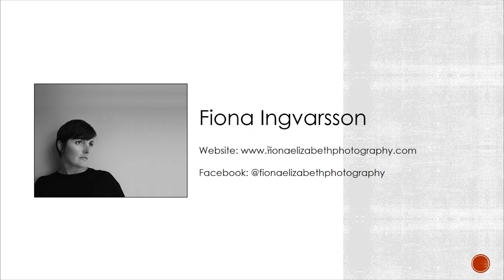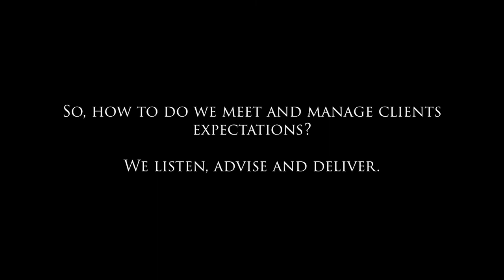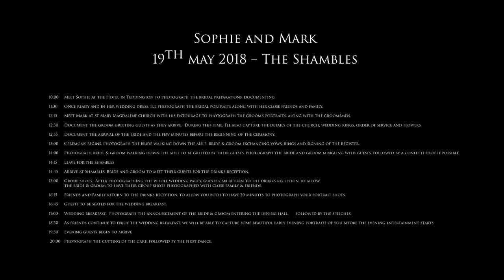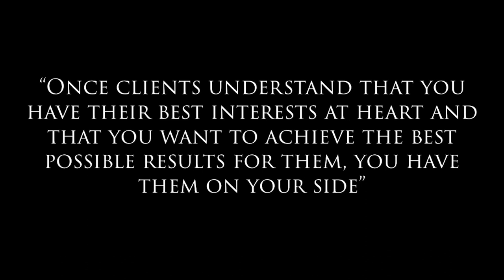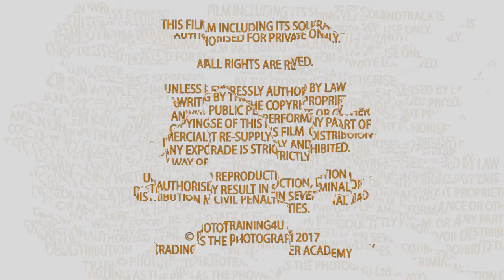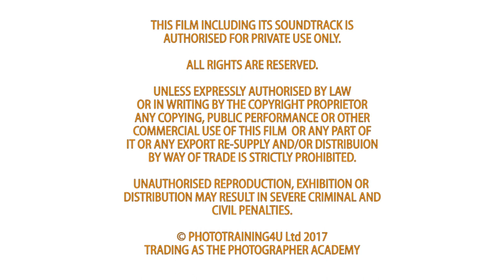ACADEMY LIVE | Fiona Ingvarsson - Wedding Photography: Meeting Clients Expectations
Often the smallest bit of advice, care and attention to detail can create the huge amounts of trust between us and our clients. This goes a long way in managing client expectations and is the best way to create beautiful images for our clients, deliver quality photography and strengthen our brands. Join me on Thursday 15th June to find out how best to achieve and manage client expectations.

Fiona Ingvarsson, owner of Fiona Elizabeth Photography established her business in 2010, after a busy career working in Post Production. Fiona laughs as she thinks of herself as a bit of an industry cliche having started her business after marriage and children. With this in mind Fiona has always pushed herself to produce beautiful award winning photography to move away for this stereotype.

In the last seven years Fiona has become an Associate member with BIPP as well as the SWPP, for both her wedding photography and her documentary photography, after spending some time volunteering and photographing in the Jungle Calais camp. Early this year Fiona was extremely proud to have won BIPP Professional Photographer of year for the non-commissioned category, which she adds to her Gold and silver accolades achieved in the BIPP South East Awards last summer.

Fiona Elizabeth Photography continues to grow year on year as she pushes herself to achieve the best possible photography, offering her clients a premium product and service.

[Offer end 31st December 2017]